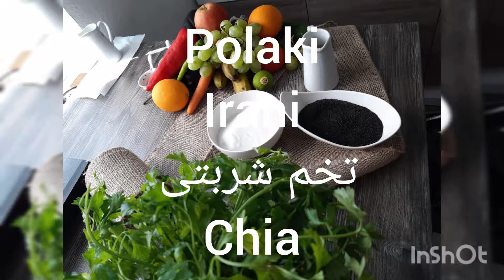Polaki پولکی ایرانی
سرشار از ویتامین c